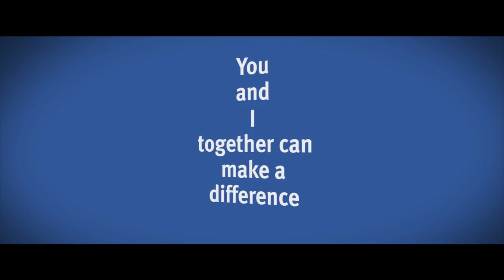KPACE Orientation Video